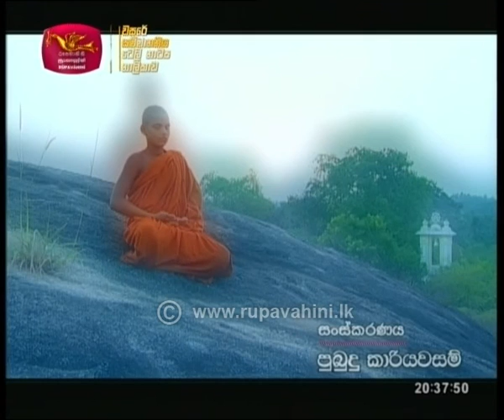Bhawa Sewanali - භව සෙවනැලි | 2020-09-29 | Rupavahini Teledrama